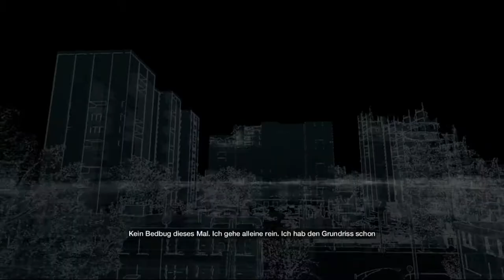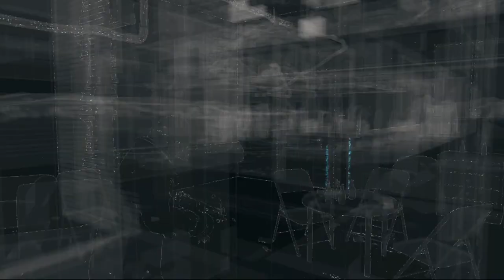Helden | WATCHDOGS [PS4] #044